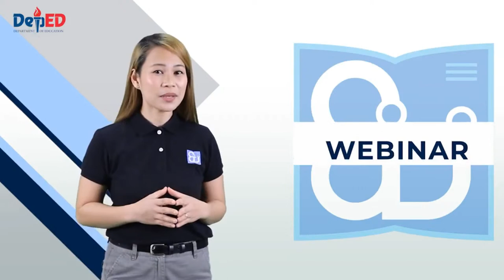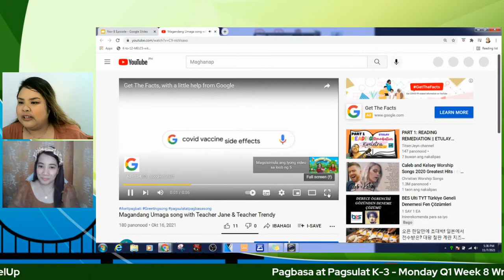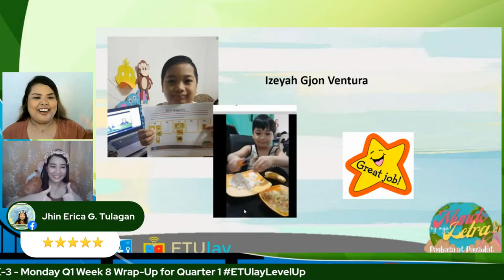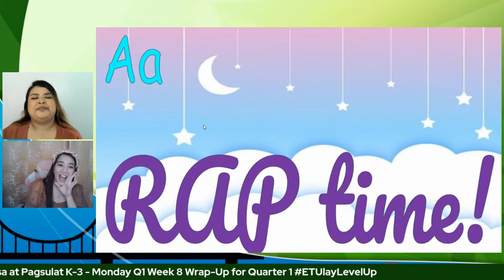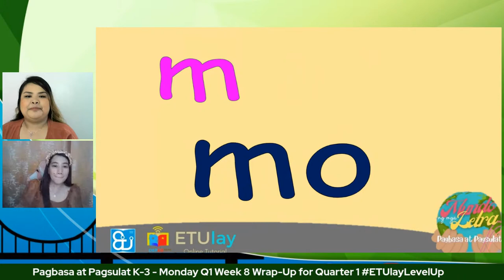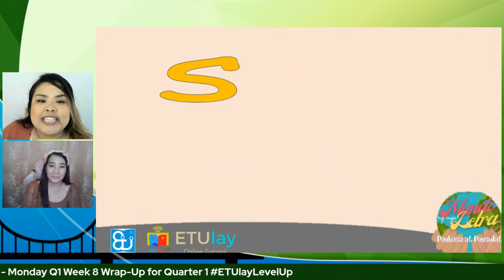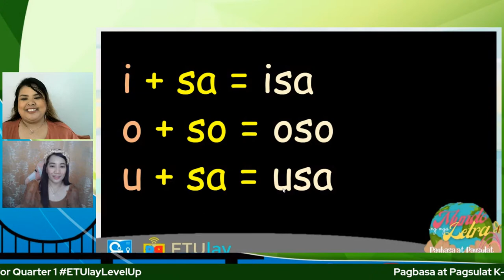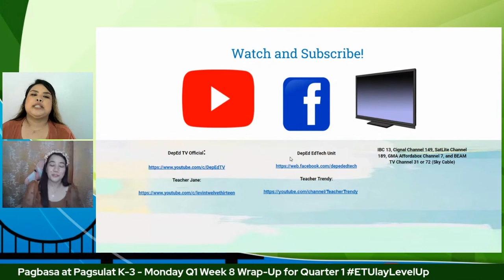Pagbasa at Pagsulat K-3 - Monday Q1 Week 8 Wrap-Up for Quarter 1